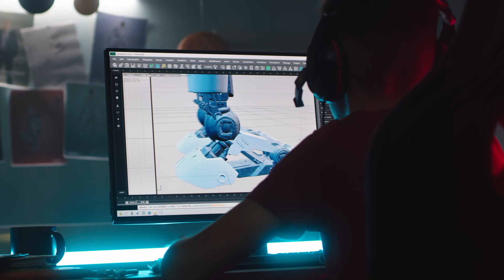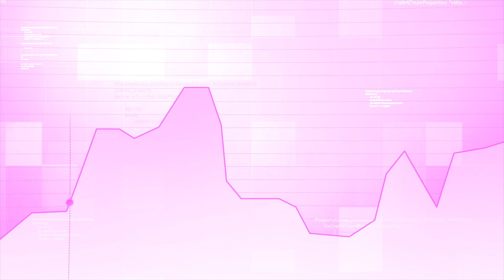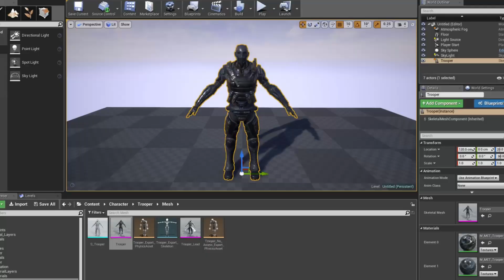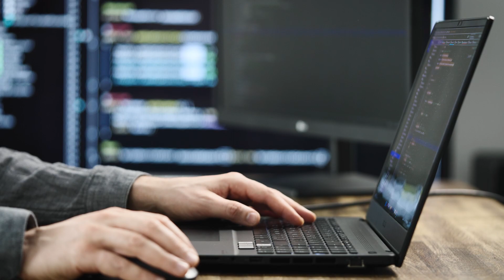How To Take Advantage Of Unity's New Pricing Structure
Master Game Dev And Get Hired In A Game Studio - Unreal

Master Game Dev And Get Hired In A Game Studio - Unity